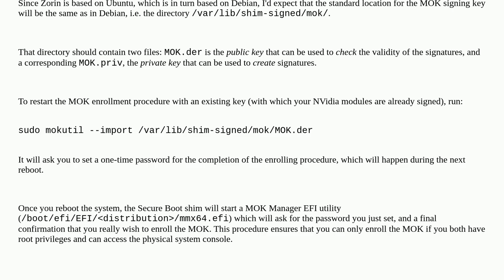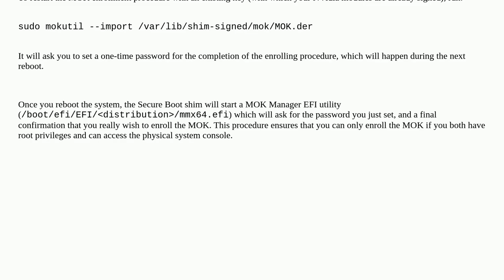Unix: MOKutil: Enroll key of already installed driver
MOKutil: Enroll key of already installed driver

A special thanks goes out to the community

  drivers secure-boot